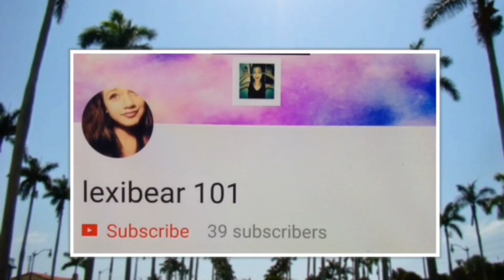SHE TAPED ME LIKE MUMMY//volg//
Everyone's social media and mine will be down below

Instagram's

Mine:@lexi.wu

Baller:@bandzririx

Zoomed in guy:@thacoldest69

Mara:@therealmarabrands._

Miya:@xo.miyaaa1 & @icecoldd.m

Myah:@myah_faith

Destiny:@hyper.dess

Kenlee:@kenleehumes_k3

Aleecia:@aleecia.jade

Janie:@janie_mcm

Mine:@wu.lexi

Baller:@mella.bea

Zoomed in face:@thacoldest69

Mara:@pinkfav14

Kenlee:@wildkendog

Red sweatshirt:@kingsai5

Symone:@moni_sama2016

MAURION!!!:@mdogsniper

Aleecia:@aleeciajade03

Janie:@janicmillin5

Myah:@myah_faith

Mine:@WuAlexis

Ahhh we hit 40 subscribers, thanks you sooo much because with out you guys this would not be able to do this! Love you guys stay cute cutie bears byeeeeee